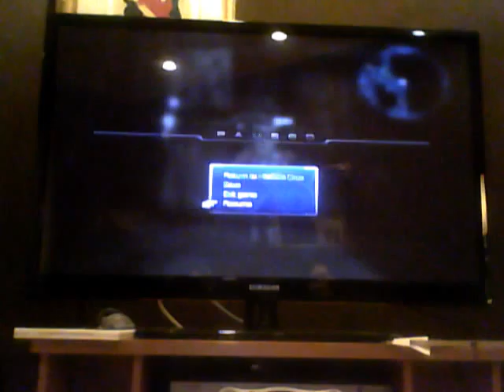YourGames Let's Play Final Fantasy 13-2 part 4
and the show goes on!